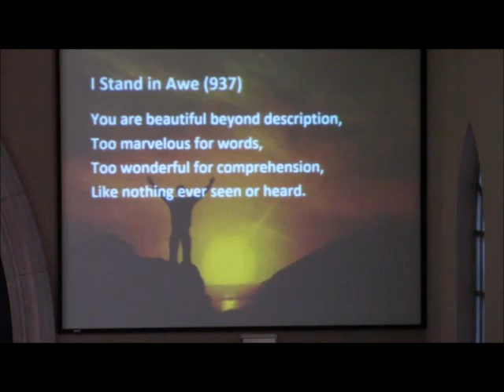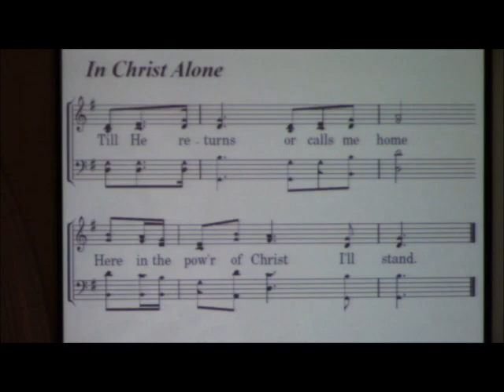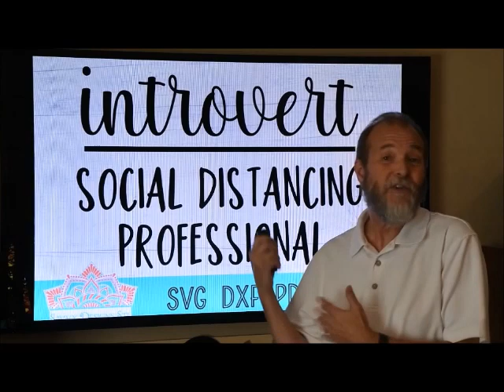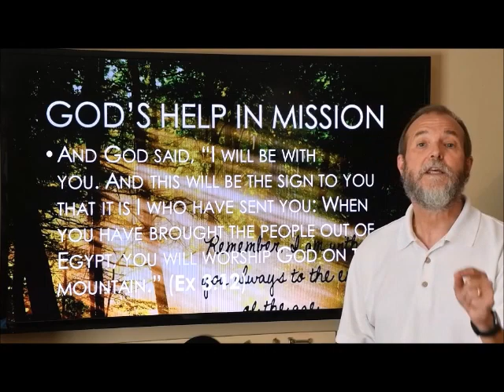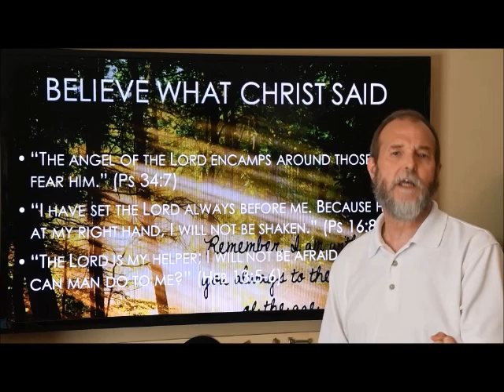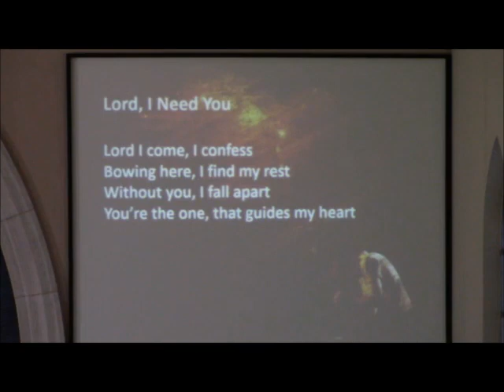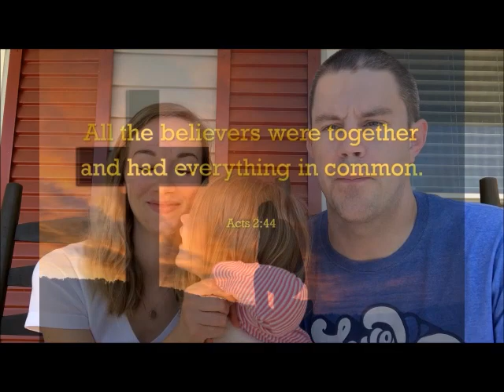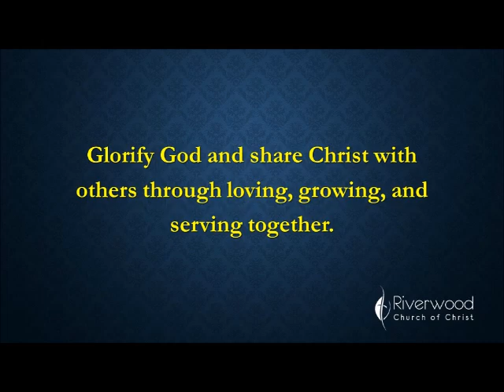Worship for May 3, 2020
What a blessing to be able to come before our heavenly Father in worship.